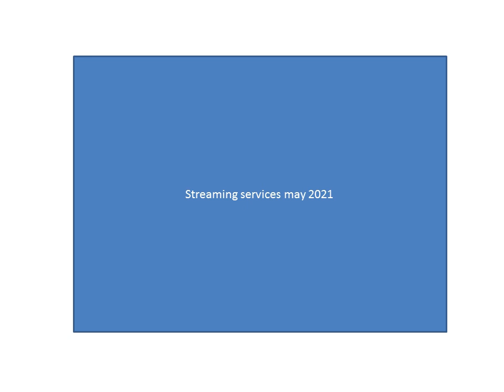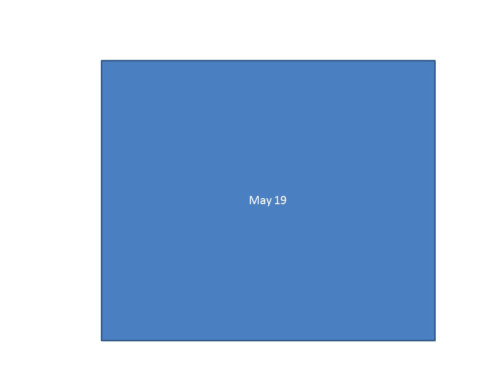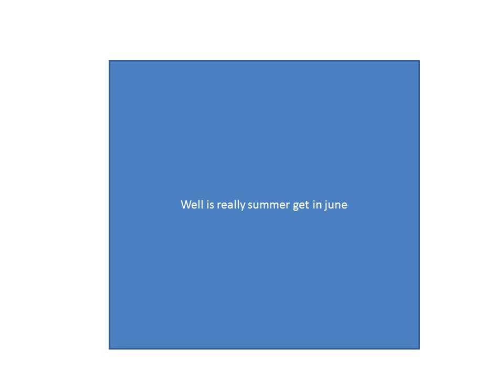streaming services may 2021